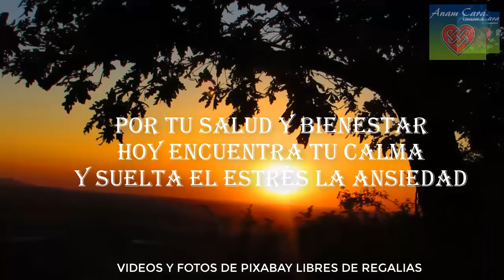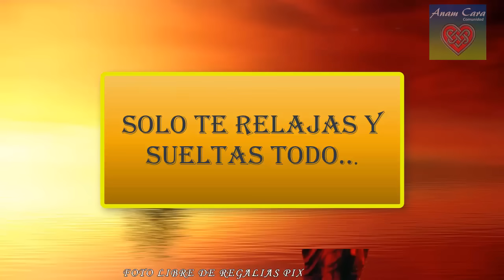ESCUCHA esta ORACIÓN para CALMAR la ANSIEDAD y NERVIOS│DEJA de LUCHAR SUELTA Y CONFÍA SIENTE LA PAZ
oraciónpoderosa ansiedad mensajesdivinos ATENCIÓN LEER si mi voz está extraña es que tuve que Grabar hablando Bajito !!! SOLTAR Y CONFIAR, SUELTA TODO Y CONFÍA MUCHO, LLEGA A TU CALMA, A TU PAZ Y SEGURIDAD - En este Instante superas Nervios, Estrés, Ansiedad, Preocupaciones fácilmente.

💎 Jehová, Dios está aquí, Dios es Poder, Dios es Amor, Dios Puede Más, Amen, Shalom, Bendiciones 💎
✔️   TODOS MIS VIDEOS ESTÁN SUBTITULADOS 🥇
Colabora y Ayuda Todo aporte es bienvenido
También lo puedes hacer con un Súper Gracias (botón en forma de corazón❤️ ).